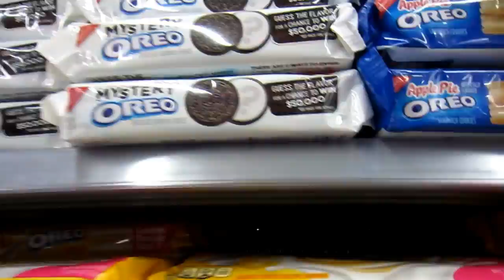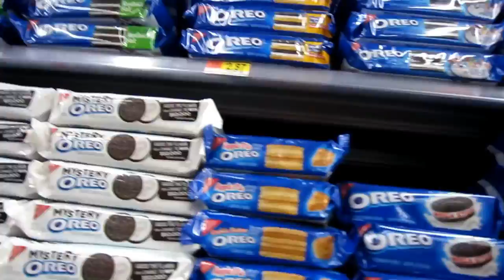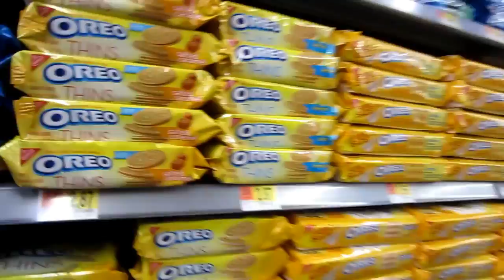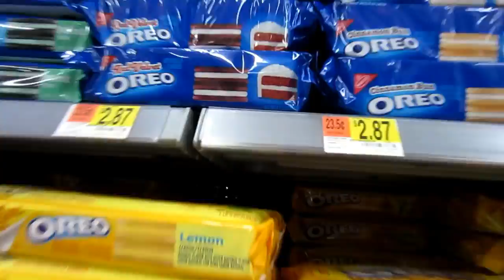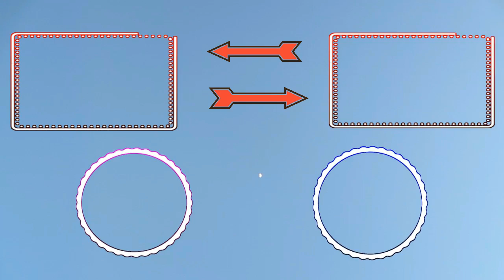OREO Cookie CHALLENGE with Dad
Welcome to 1 of our 3 YouTube channels. COLINSCLUB IS 98% CLEAN! We go Pokemon and Toy hunting. We do Taste Test Challenges. We unbox, review and test all sorts of products. We open fan mail, vlog, fix things around the house (DIY) and video Colin playing basketball, football and soccer. At the moment Colin is concentrating mostly on basketball. We play and live stream many different video games too!
Thank You Very Much and Have A Great Day!

send fan mail to:
COLINSCLUB